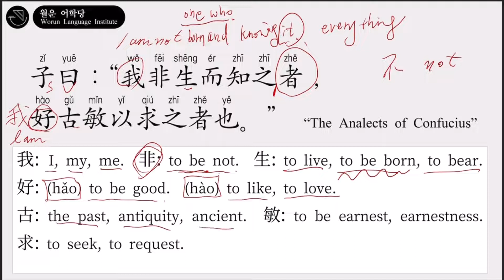[Learn Classical Chinese] Lesson 7: The Analects of Confucius Part 7 [Subtitle available ⚙️]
Learn Classical Chinese  [Subtitle available]
✅ Lesson 7: The Analects of Confucius Part 7
✔️ Learn it with a major

References
- Bryan W. Van Norden, Classical Chinese for Everyone
- Burton Watson, The Analects of Confucius
- Edwin G. Pulleyblank, Outline of classical Chinese grammar
- Paul Rouzer, A New Practical Primer of Literary Chinese